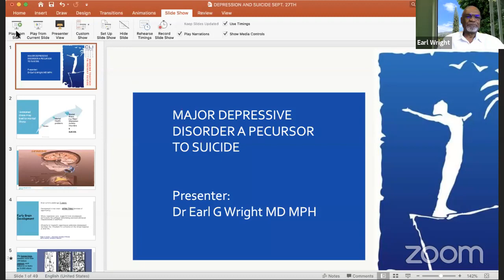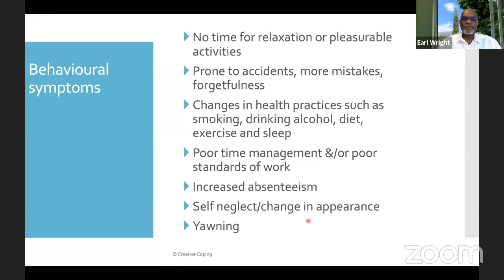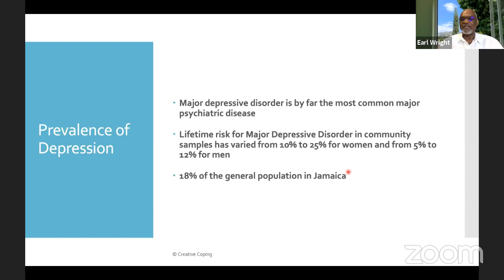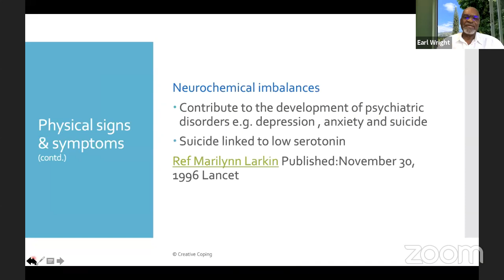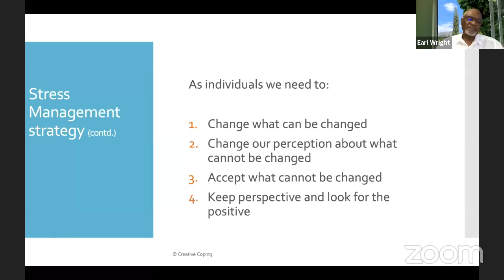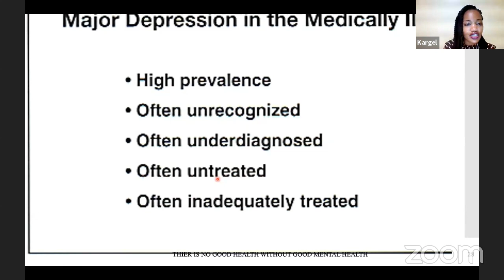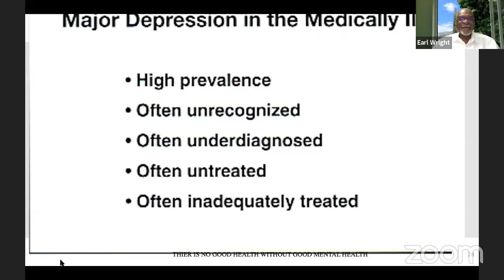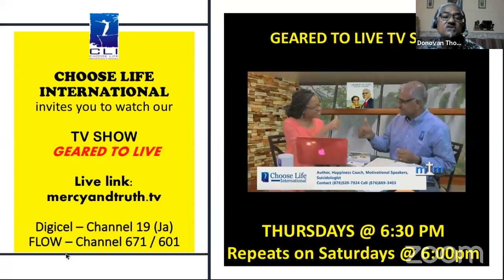Depression and Suicide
SUICIDE PREVENTION SERIES HELD OVER BY POPULAR DEMAND

Presenter –
Dr. Earl Wright, Consultant Psychiatrist,
President, Jamaica Psychiatric Association